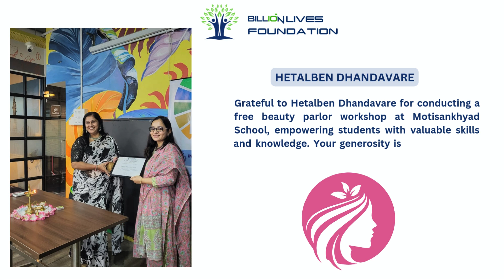Thank you, Hetal Dhandavare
"Thank you, Hetal Dhandavare , for empowering the students of Motisankhyad School with a free beauty parlor workshop! Your dedication to skill development is opening doors for brighter futures. EmpoweringYouth SkillDevelopment CommunityImpact BeautyWorkshop"